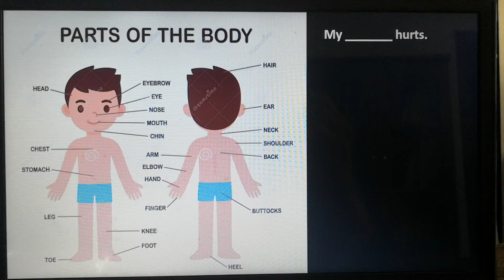My Head Hurts